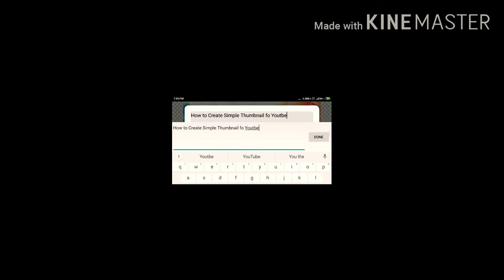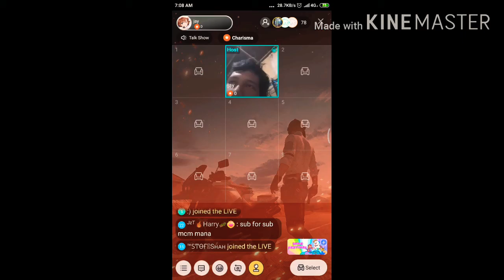How To Create Simple Thumbnail and Video Content Original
On Bigo Live, i already did teach you all on how to create simple thumbnail, how to originally make video content (simple/beginner). and How to Create Your Youtube Channel.